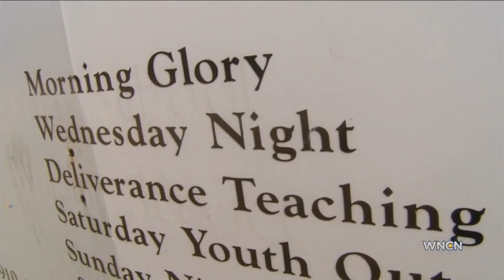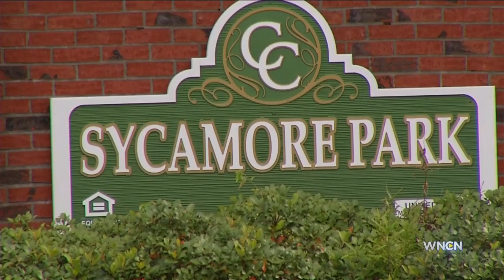Missing woman in Fayetteville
A family waits and hopes on a missing woman in Fayetteville.